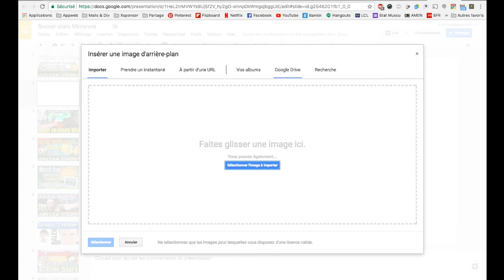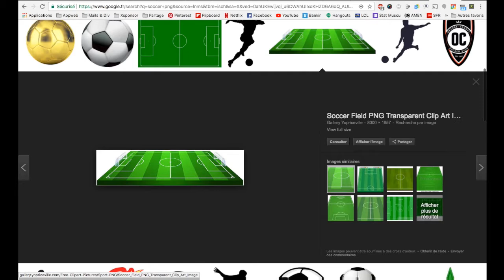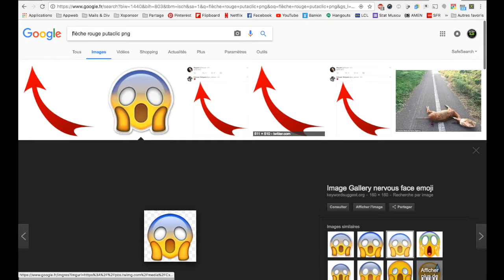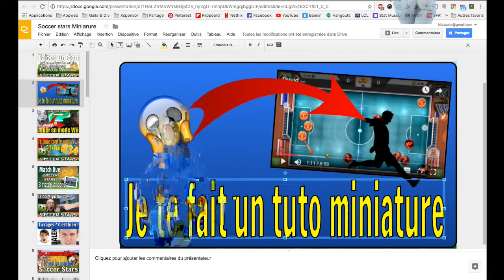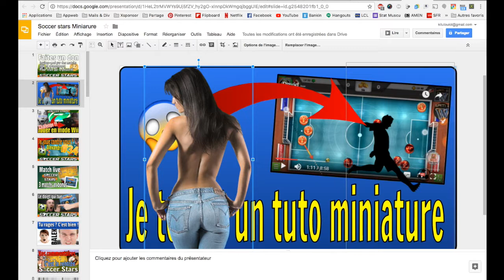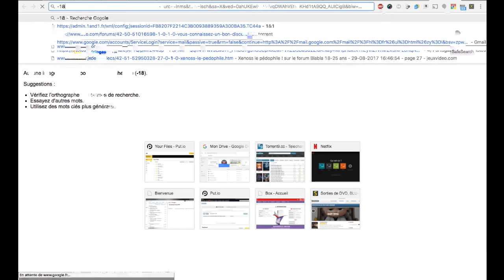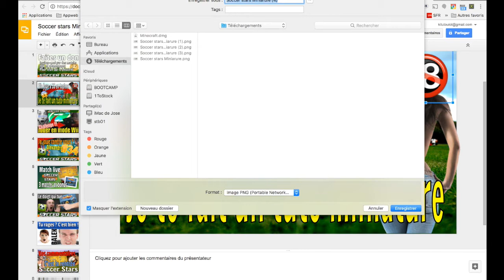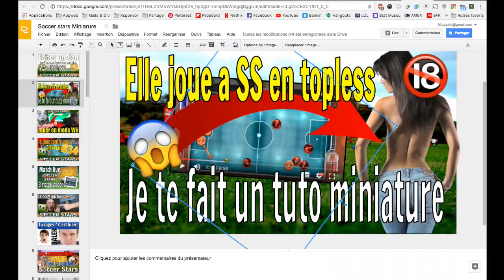TUTO Stars - Faire une miniature SANS LOGICIEL en 2 SECONDES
N'étant pas très inspiré et créatif voici un TUTO pour que toi aussi tu puisses créer en 2 secondes ta miniature PROPRE de soccer stars.
Mon ID: jean_16415 (Ajoutez moi) - José_1 -